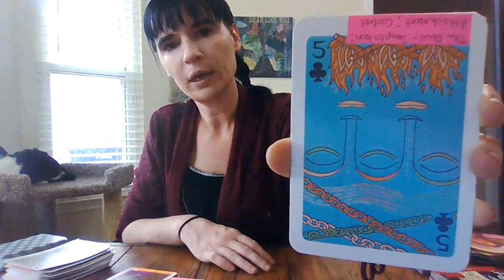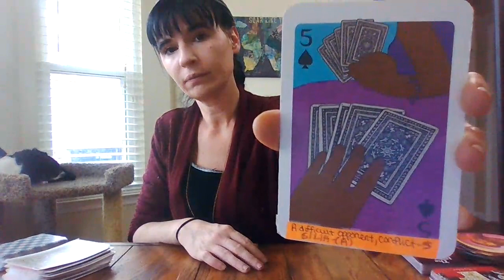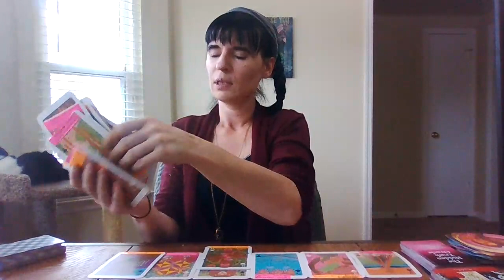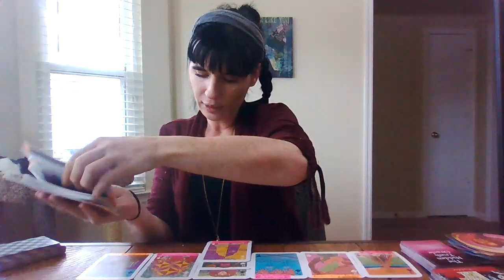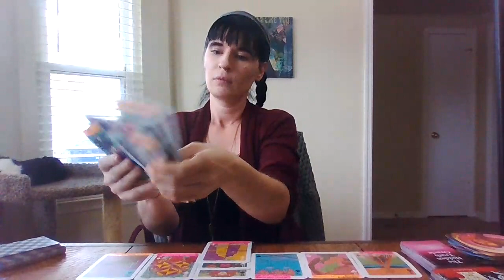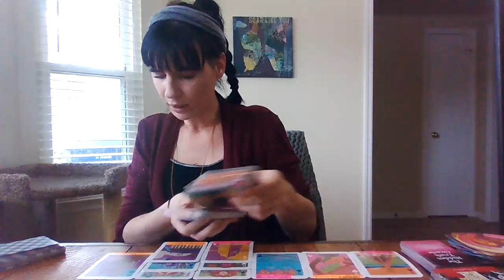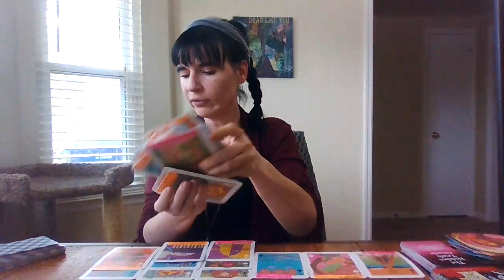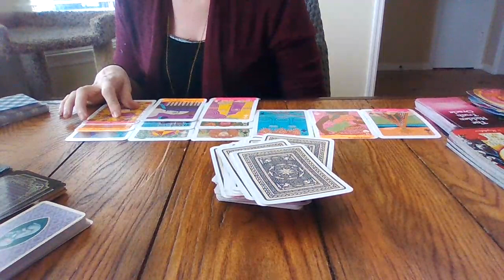Capricorn- The Next 96- 3/20-3/24 2020- WHEN RETAIL THERAPY GOES BAD!